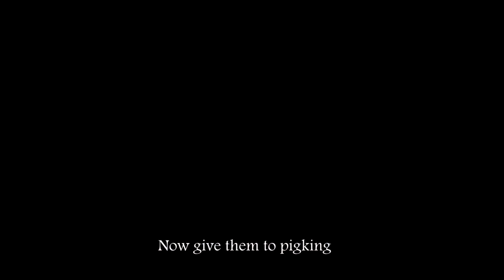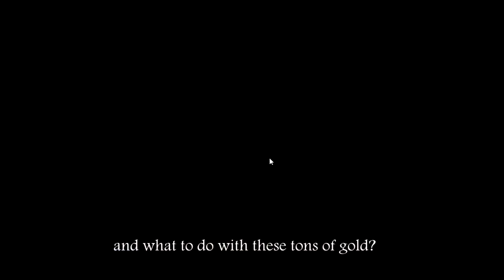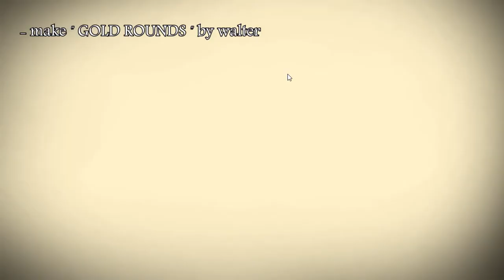Dont starve together gold farm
there are 3 ways to farm gold:
1.get "eel" from toadstool pound in cave.
2.get "trinkets" from oasis lake in summer.
3.get "frazzled wire" and "melty marble" by hammering broken clockworks in ruins.
Then give them to pig king.
-potato cup= 9 gold nugget
-Mismatched buttons=7
-frazzled wires=5
-melty marble=4
-Hardened rubber bung=8
-Gords knot=4
-Eel=5
use:
- battle helm(wigfrid)
- gold rounds(walter)